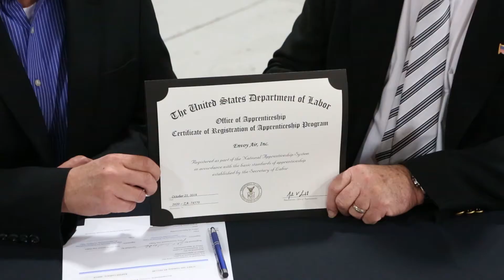Envoy Air Maintenance Apprenticeship Program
TransPORTs, a USDOL national industry intermediary for registered apprenticeship under South Louisiana Community College, assisted American Airlines' subsidiary Envoy Air in developing a new apprenticeship program for Airframe & Powerplant Mechanics. The program will provide high school graduates, career switchers, and separating Veterans with mentor-led training through on-the-job learning and related classroom instruction for a great, well-paying career pathway.